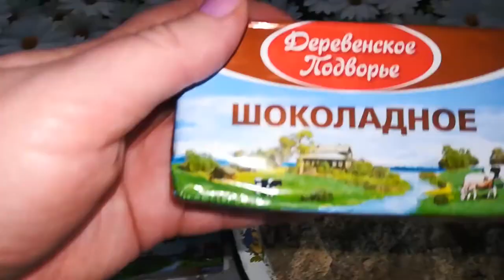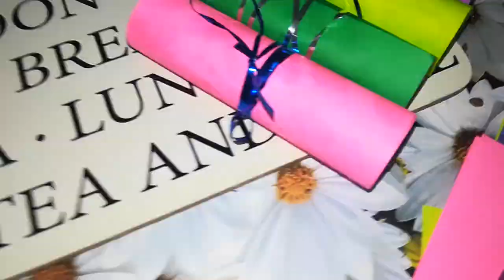Сладкие сливочные сосиски - яркое лакомство на детский новогодний праздник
Для приготовления сливочных сосисок вам понадобятся:
400 гр. песочного печенья
250 гр. сливочного масла
150 гр. сахара
3 ст. ложки какао
5 ст. ложек молока
Можно добавить орехи (! но, удостоверьтесь, что ни у кого из гостей нет на них аллергии).
Цветная бумага, мишура.

Перемолоть (раздробить) печенье, перемешать с другими ингредиентами, сделать тесто.
На ширину нарезанной бумаги выложить тесто любой толщины, завернуть его в цветную бумагу, замотать ленточками, дождиком, мишурой и отправить в морозилку на пару часов.
Достать из морозилки и выложить на праздничный стол прямо перед употреблением! Сосиски приятно есть, когда они хорошо заморожены!

P.S. Блюдо высококалорийное! Не для тех, кто пытается похудеть!